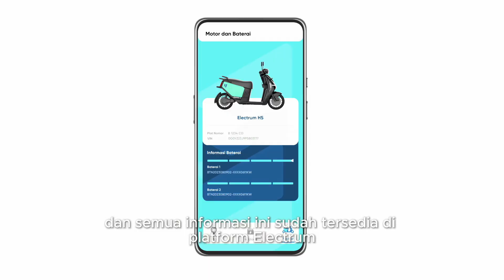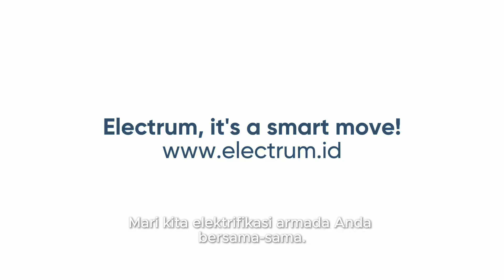Fleet Manager Makin Tenang Pakai Electrum IoT | Electrum x Dash Electric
Mengelola armada kendaraan dalam bisnis logistik bukan perkara mudah. Tapi dengan teknologi IoT dari Electrum, fleet manager bisa lebih tenang!

Dalam video ini, Jack Yang CEO Electrum berbincang dengan Adityah Brahmana, CEO Dash Electric, tentang bagaimana kendaraan listrik (EV) dan sistem IoT membantu operasional bisnis jadi lebih efisien dan hemat biaya.

🔥 Pembahasan menarik dalam video ini:
- Bagaimana IoT memudahkan pelacakan dan keamanan armada?
- Seberapa besar penghematan biaya operasional dengan motor listrik?
- Kenapa semakin banyak bisnis beralih ke EV?
- Dampak penggunaan EV terhadap lingkungan dan keberlanjutan bisnis.

Dengan teknologi canggih dan biaya operasional yang lebih rendah, masa depan bisnis armada jadi lebih cerah!

💬 Bagaimana menurutmu penggunaan IoT dalam armada EV? Tinggalkan pendapatmu di kolom komentar!